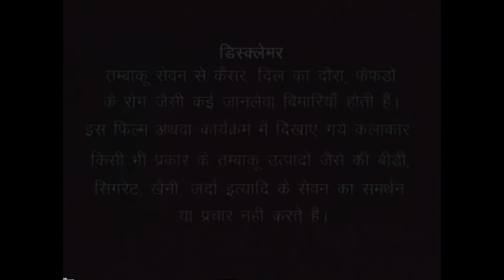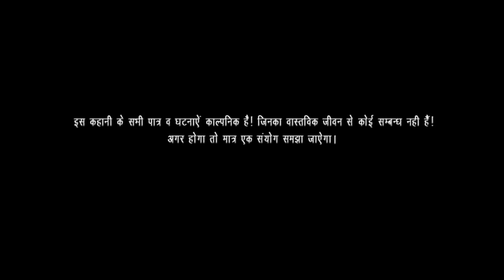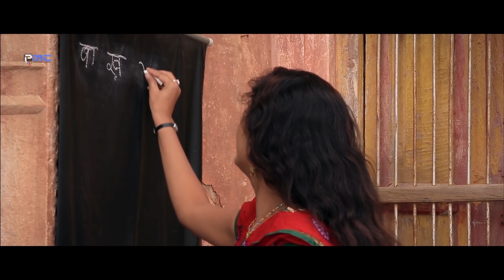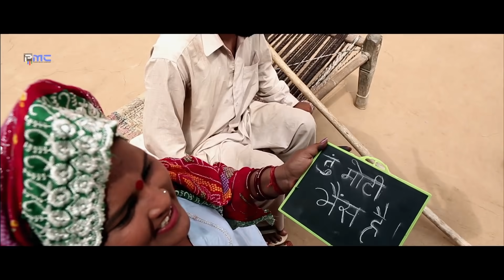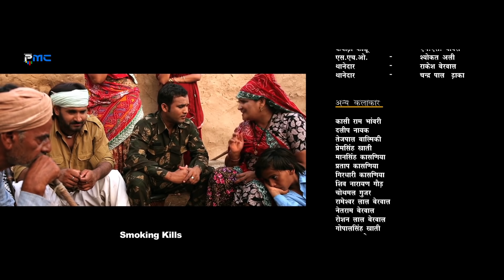Fauji Ki Family-2 || फुल मूवी एक साथ || फौजी की फैमिली-२|| Prakash Gandhi || Rajasthani Comedy Film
⇨Film:- Fauji Ki Family 2
⇨Staring:- Prakash Gandhi,Sarmistha Makwana,Subhash Deva,D.P. DhakaPushpendra Goyal, Nandlal Soni, Suman Sharma, etc.
⇨Story By:- D.P. Dhaka
⇨DOP:- G.D. Maity, Narpat Dhart
⇨Director:- Gandhi Brothers(Prakash-Subhash Gandhi)
⇨Asst. Director:- Narpat Dhart
⇨Choreographer:- Aslam Khan
⇨Editor:- Bijendra Dhaka
⇨Screenplay:- Kailash K. Dave & Prakash Gandhi
⇨Singer:- Prakash Gandhi &  Simran Kaur
⇨Lyrics:- Rotu Dada

💿 Power Music Company WhatsApp Group
     मैं जुड़ने के लिए निचे दिए गए लिंक पर क्लिक करे !